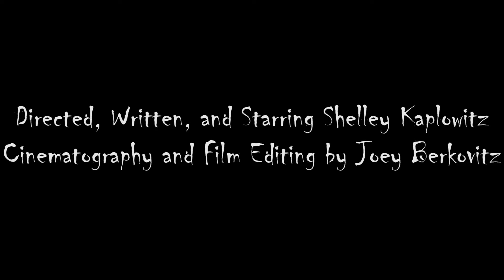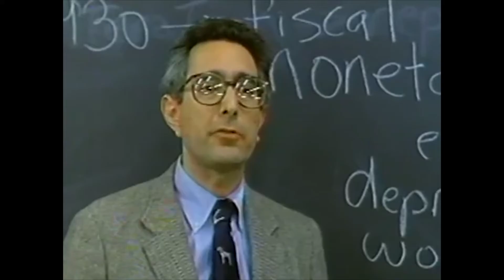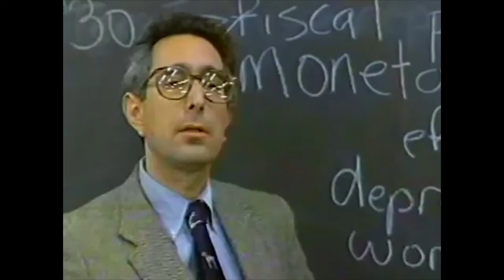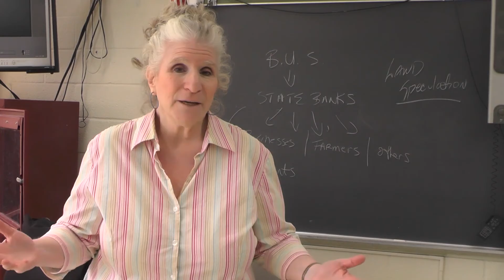Book Day 2017 - Opening Assembly